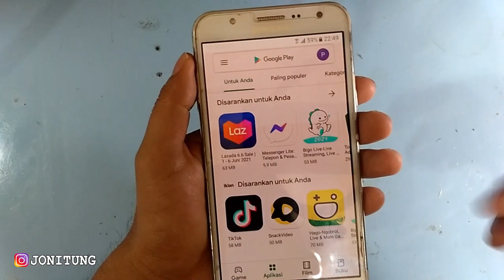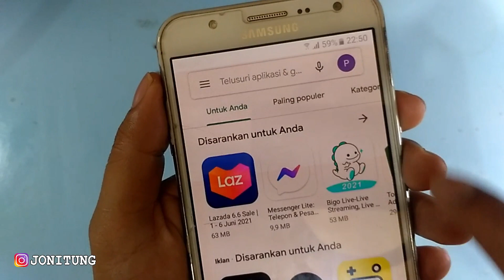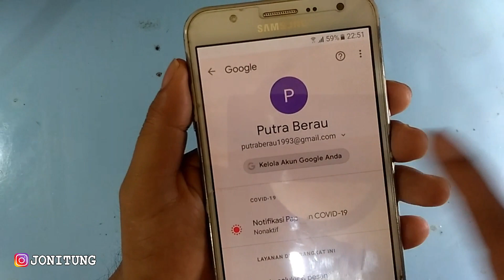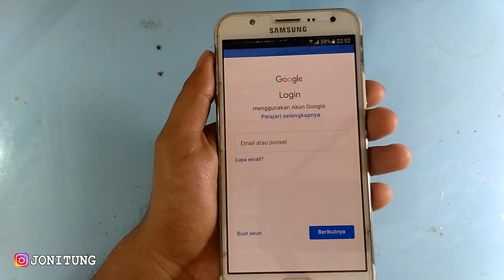Tutorial Hapus AKUN GOOGLE Di HP SAMSUNG (Samsung J7 SM-J700F)